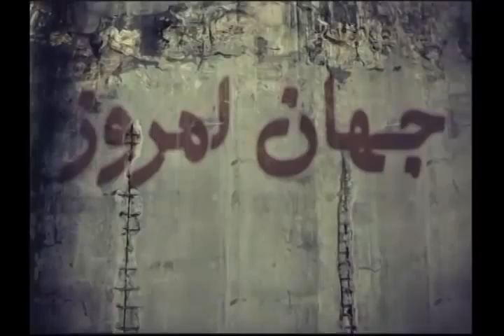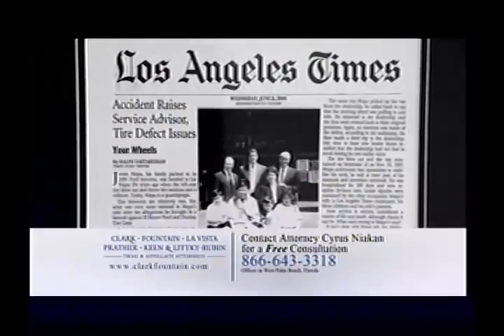khayatbashi 06 01 12 www andisheh tv